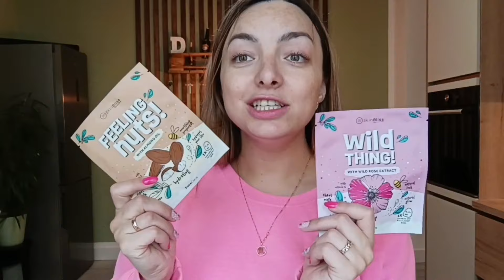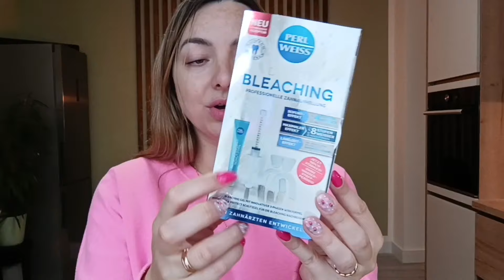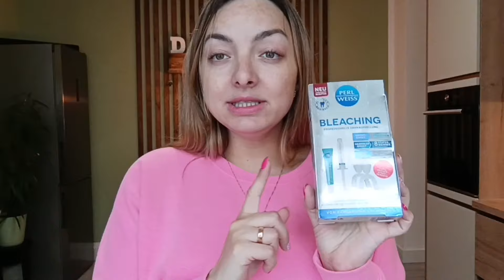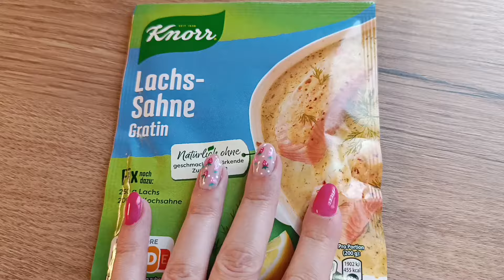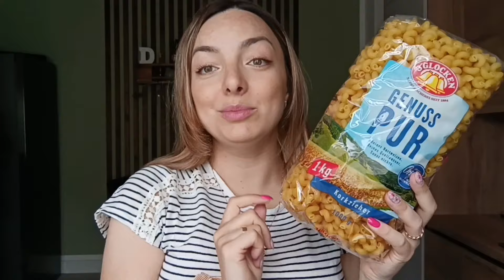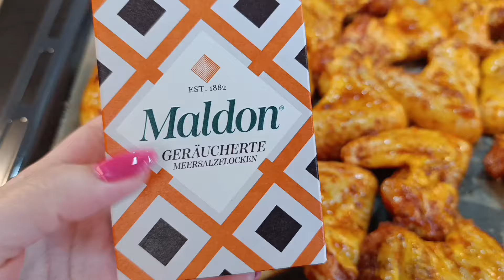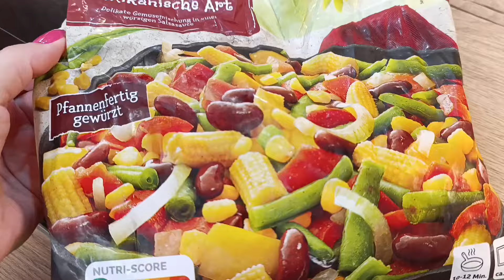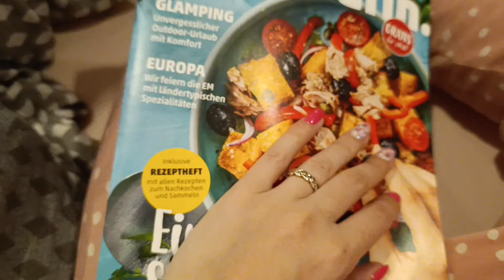FamilyVlog • Action, Rossmann & Penny haul🛍️🍒- dieser Duft😍• lecker kochen🍲• wir sind 1000, danke🥹🙏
unbezahlte Werbung, da Markenerkennung!

meine Nagelfee 💅🏻☺️ (unbezahlte Werbung, einfach nur eine Empfehlung)